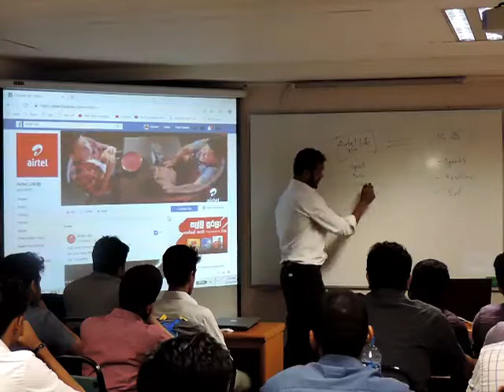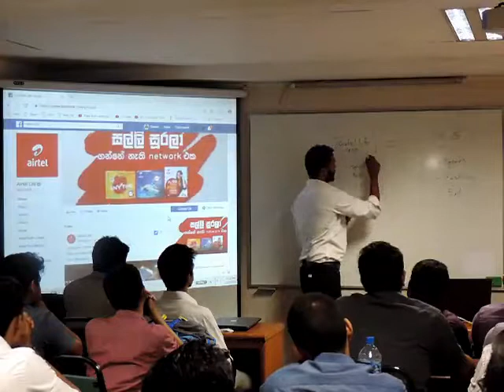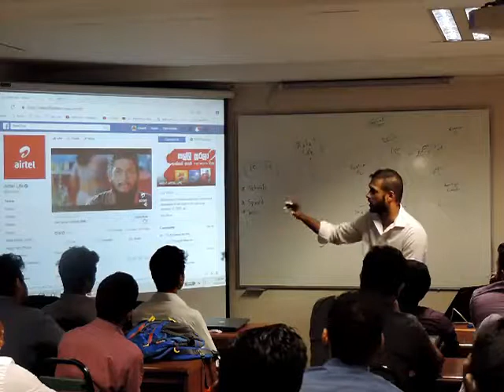Airtel Global Business Presentation at APIIT Colombo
This is reserved only for APIIT events